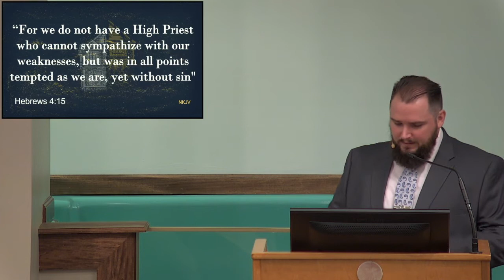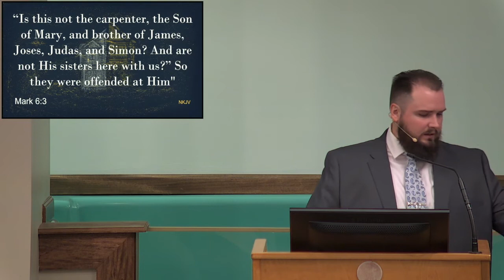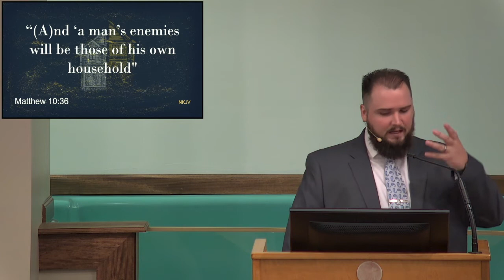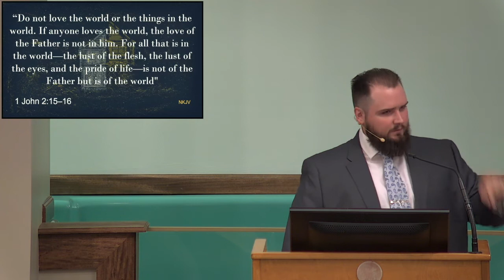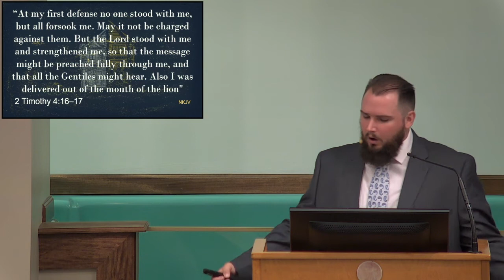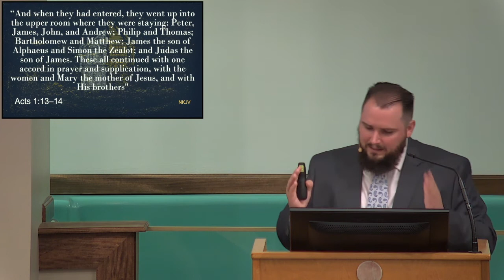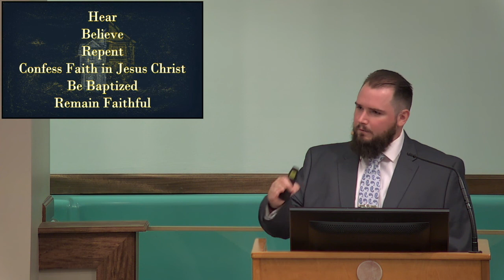Family Troubles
If you admit it, we all struggle with problems within our families. Can Jesus Christ relate to having problems within the family, and does He care about your problems? Enjoy a lesson titled "Family Troubles," and take a seat within the family of Jesus Christ and learn for yourself just how much He cares.

Main Street church of Christ is located in Hurricane, WV.
Minister Daniel P. Curry, Jr, "DJ"